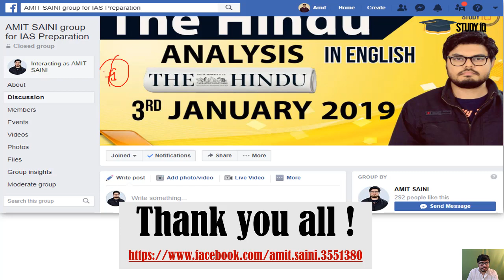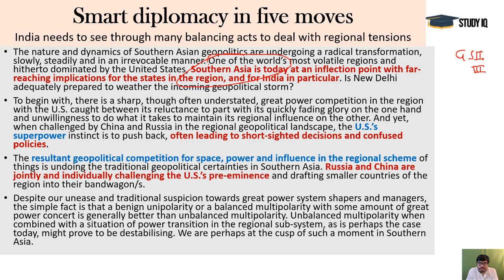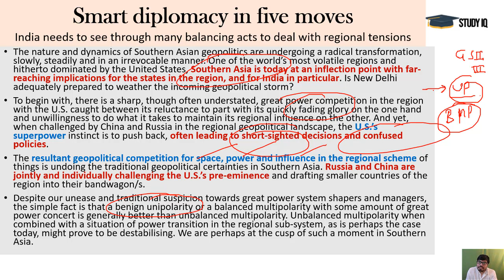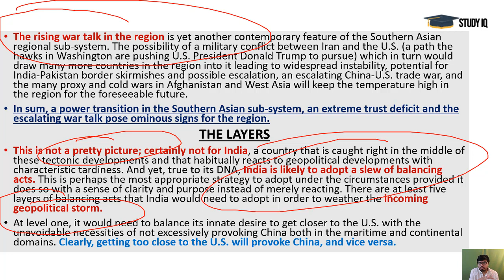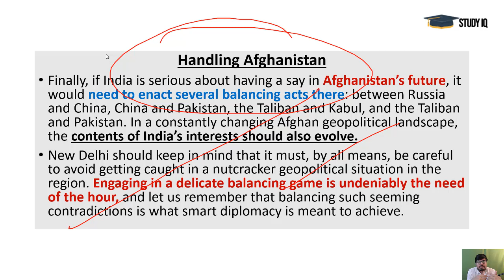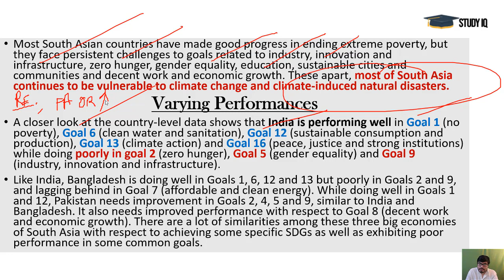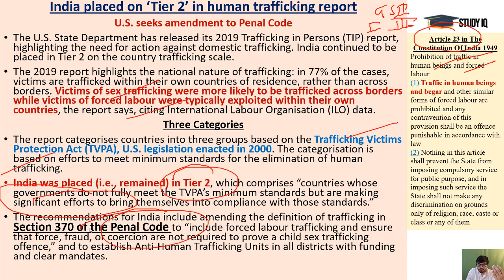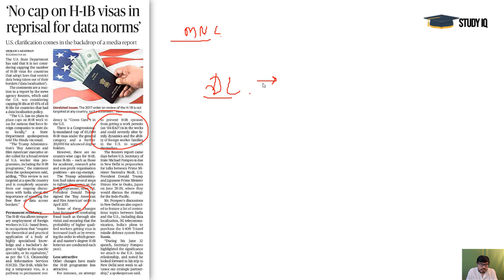22 JUNE 2019 - The Hindu Editorial News Paper Analysis [UPSC/SSC/IBPS] Current Affairs